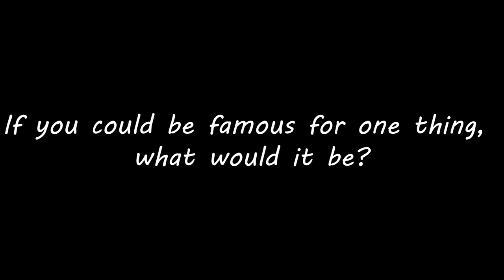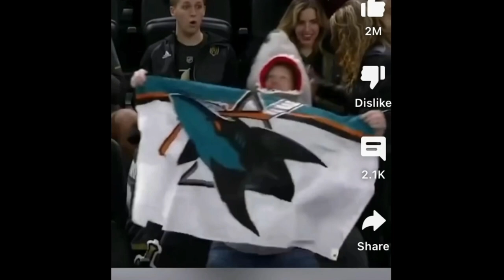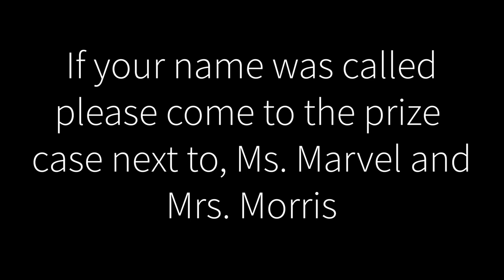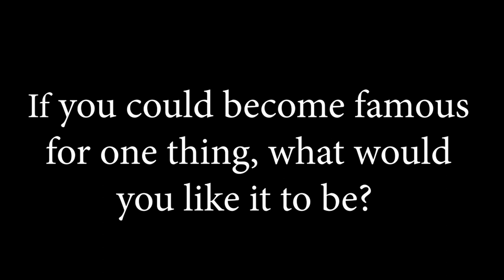CCTV Episode 4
Chase Video Productions Episode 4